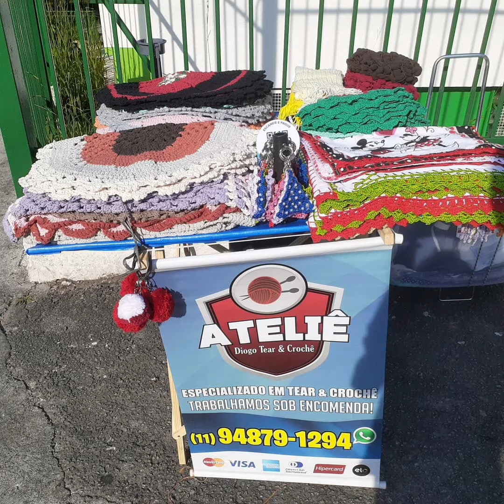VLOG mais uma semana na feira de sábado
VLOG mais uma semana na feira de sábado mais dicas

Nesse vídeo vou está ensinando novos pontos para o crochê & tear pregos, vocês vai aprender de forma simples, e muito mais dicas é produção de crochê.